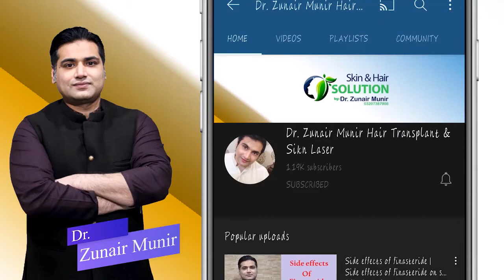Female hair transplant in pakistan | cost of hair transplant in pakistan | best hair transplant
Hi Friends.